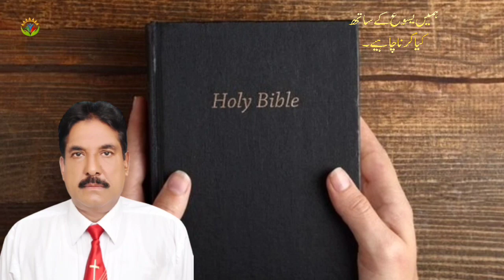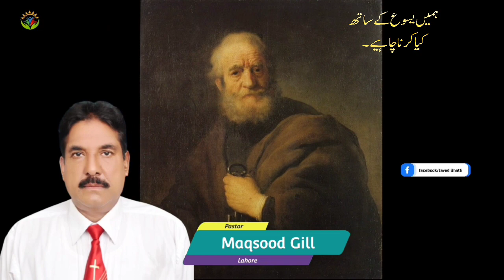Hamain Yeasu Ke Sath Kia Karna Chaheye / Pastor Maqsood Gill